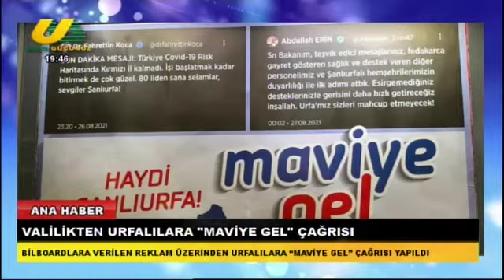MEHMET EMİN TAPAN İLE ANA HABER 04 09 2021